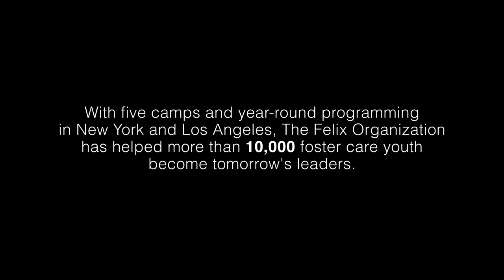TRAILER: 2020 Civil Society Award Winner: The Felix Organization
Serving the greater New York City and Los Angeles areas, The Felix Organization empowers children in foster care by providing life-changing experiences through five summer camps, year-round programming and support, cultural activities, and more. With more than 100 volunteers, their programs have helped more than 10,000 young people realize their full potential and grow in self-confidence—providing stability and care for those whose lives are marked by trauma and uncertainty.